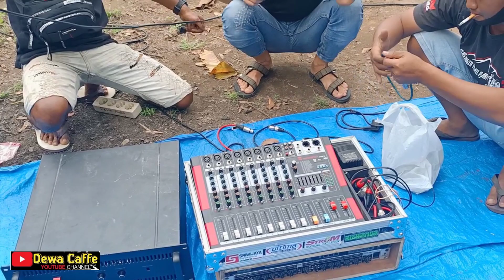Detik Detik Acara Battle SOUND MINIATUR Di Bubarkan Pak POLISI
Detik detik Acara Battle sound miniatur dibubarkan pak polisi .. penonton kecewa lurrr..
salam Horeg Mania.